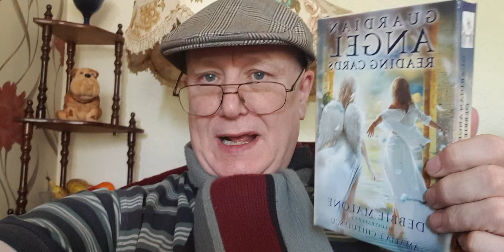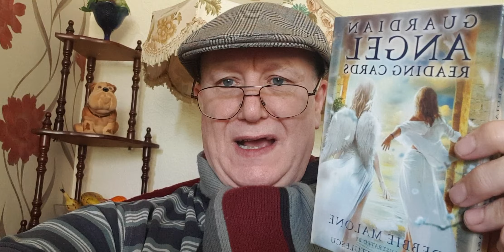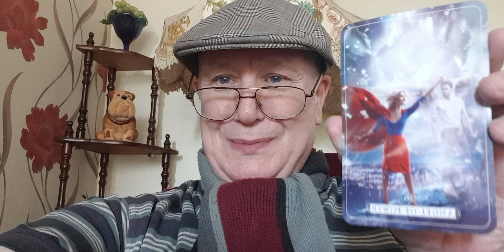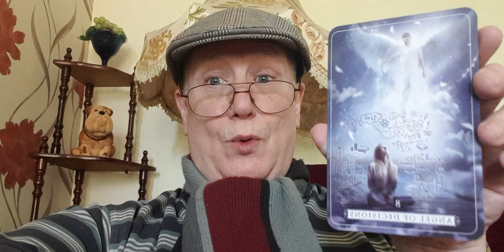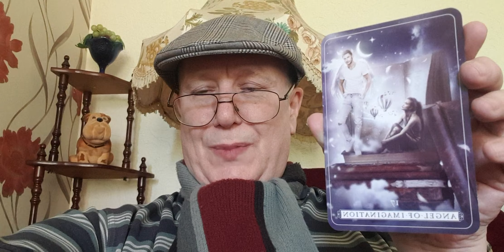Earth Angel Grandad 😇 Angel Cards.